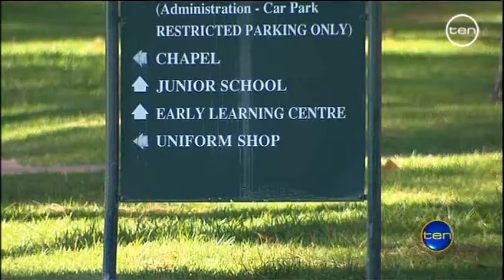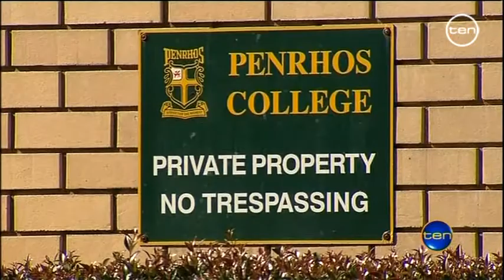Principal's email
The Principal of an elite Perth girls school has gone on leave, until a sex offender who's staying at her home finds somewhere else to live.
As Chiara Zaffino reports, parents at Penrhos College first learnt about the arrangement by email on Sunday.